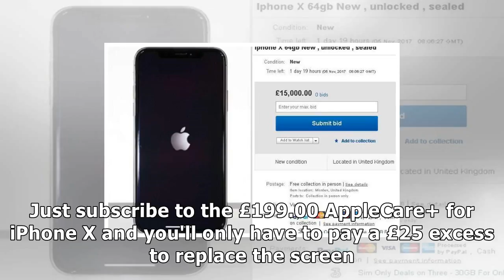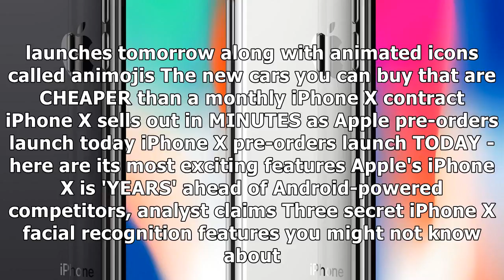Here's why you really don't want to smash the screen of an iphone x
X-PENSIVE MISTAKE Apple's futuristic smartphone will go on sale this week and bo...